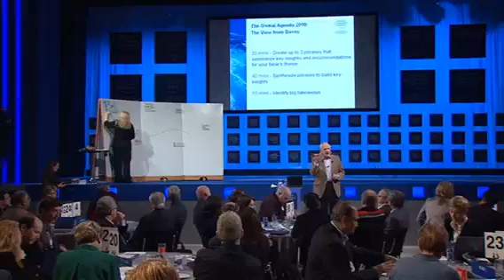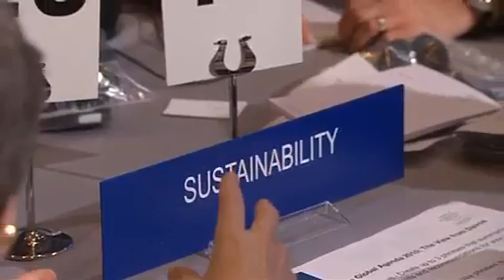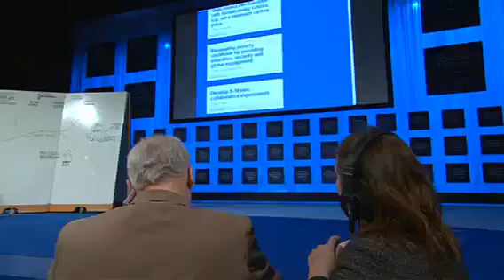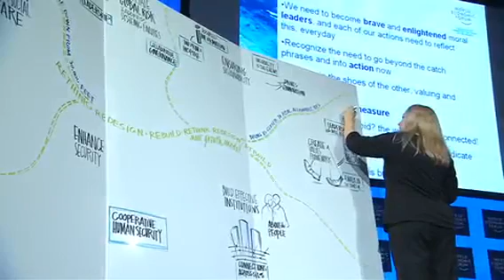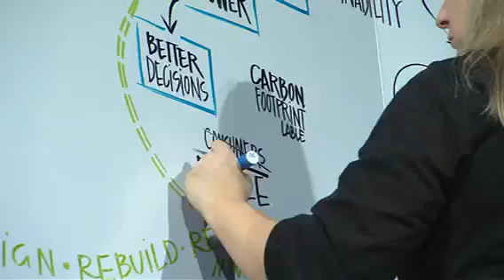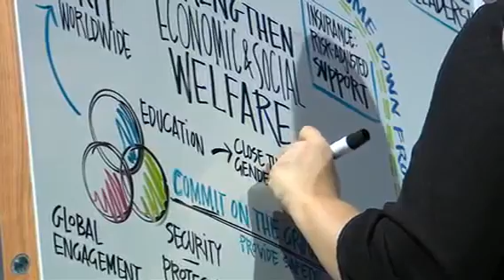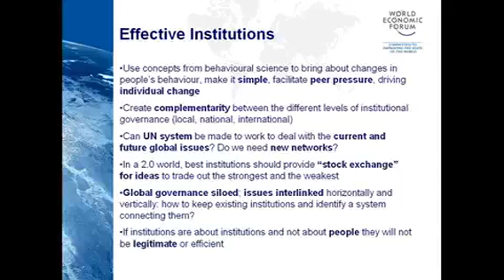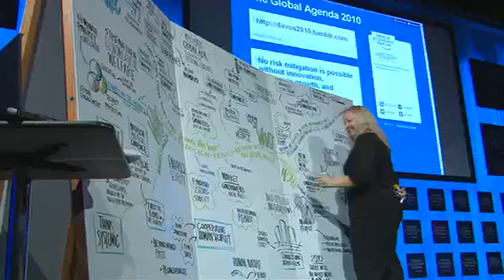Davos Annual Meeting 2010 - The Global Agenda 2010: The View from Davos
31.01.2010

Experts from over 70 Global Agenda Councils in a brainstorming session to map the critical global issues that emerged from the World Economic Forum Annual Meeting 2010

Chaired by
Nik Gowing, Main Presenter, BBC World News, United Kingdom